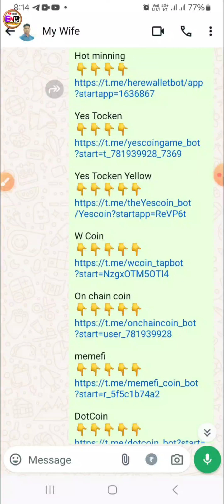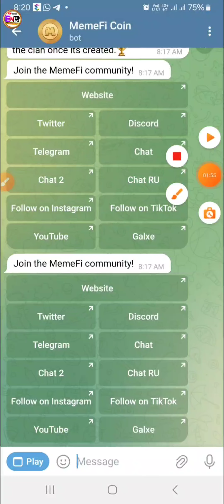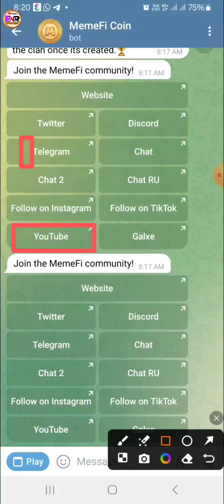Memefi / Memefi Listed Date / Memefi New Update / New update by dev sagar Memefi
चेतावनी

ये video केवल एजुकेशनल video है हमारी कोशिश होती है हम आपको कंपनी और कंपनी के plan के बारे में पूरी जानकारी दे, हम किसी को इन्वेस्टमेंट के लिए फ़ोर्स नहीं करते हैं और ना ही हम किसी को इन्वेस्टमेंट की सलाह देते हैं, इन्वेस्टमेंट का फैसला आपका खुद का फैसला होगा, online किसी भी अप्लीकेशन या वेबसाइट पर रजिस्ट्रेशन करते समय उसके बारे में आप अपने इसतर भी छान बीन जरूर कर लें, ऑनलाइन इन्वेस्टमेंट में थोड़ा risk होता है इसलिए किसी भी प्रकार के लाभ या हानि के लिए आप खुद जिम्मेदार होंगे, किसी भी प्रकार के वाद विवाद के लिए हम या हमारा chennal ek nayee roshni जिम्मेदार नहीं होगा